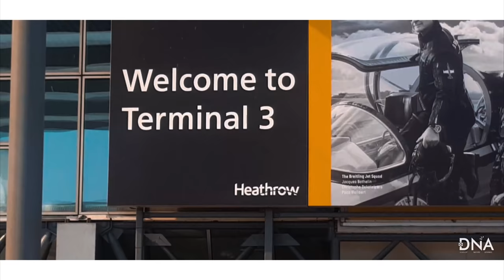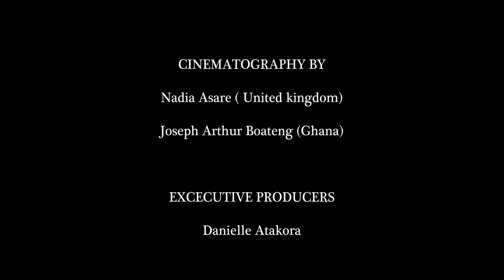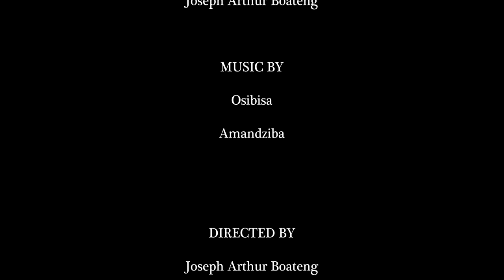African Diaspora 2018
AWARD WINNING DOCUMENTARY:

- Global Film Festival Los Angeles 2019

OFFICIAL SELECTION:

1.Lift-off Festival UK 2018
2. The African Film Festival 2019
3. London International Motion Pictures 2019
4. Africa World Documentary Film Festival 2019

Since Mass Migration in 1989, Africans have continuously been moving to Europe and other parts of the world for better opportunities and survival. Danielle Atakora a Social Entrepreneur born in the UK, decides to go back to Ghana in West Africa where her parents are originally from to contribute to the development and growth of her nation.

Cinematography: Joseph Arthur Boateng
Director: Joseph Arthur Boateng
Producer: Danielle Atakora
Executive Producer: DNA SOCIAL SERVICES
Powered By: DNA Media

Help these kids with the following:

- School Fees
- Clothes
- Food
- Run Comminity projects
- Their Enviroment

Instagram; @danielleatakora @1Josephboateng